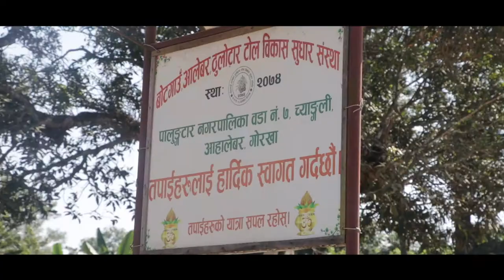Gorkha Palungtar Agrotech | Gorkha Tour 2020 | Buddhi Man Dura (Dhampu) | Super Unique Films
Gorkha Palungtar Agrotech Gorkha  |
Gorkha Tour 2020  |
Buddhi Man Dura (Dhampu) |
Super Unique Films  |

🔹 Photography
🔹 Photography & Videography
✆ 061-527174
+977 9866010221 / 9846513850